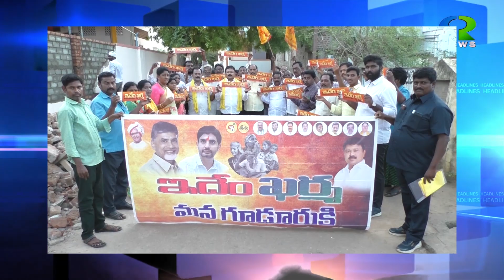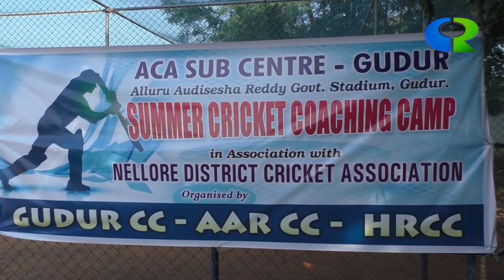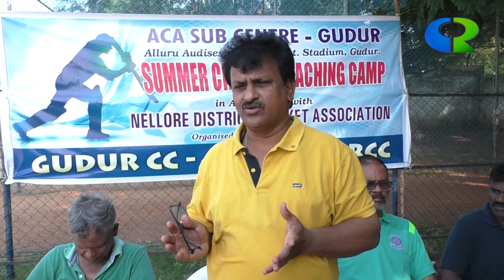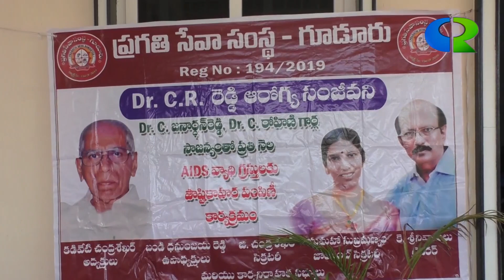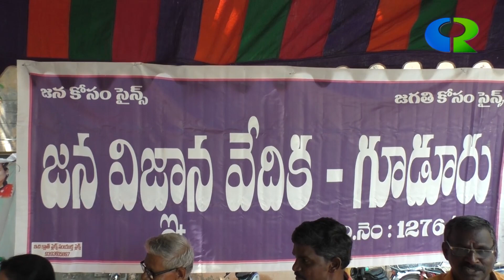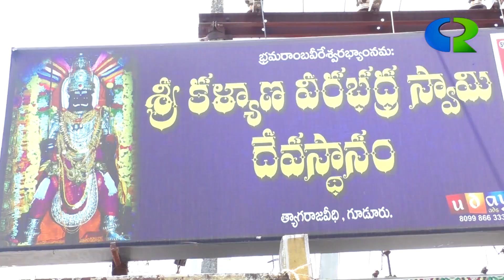9 MAY CR NEWS GUDUR 2023